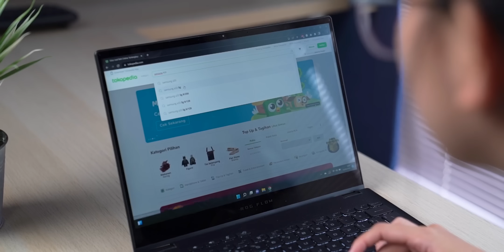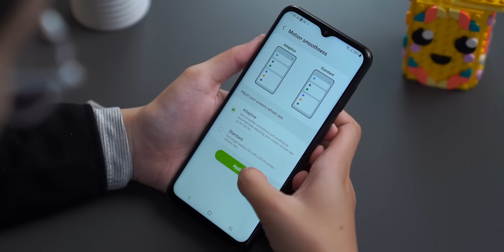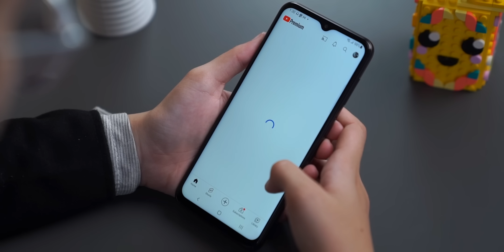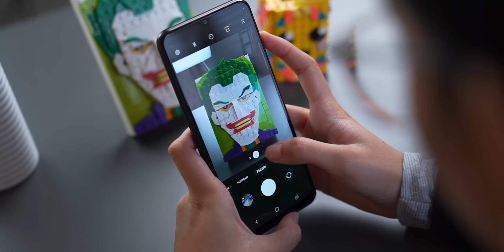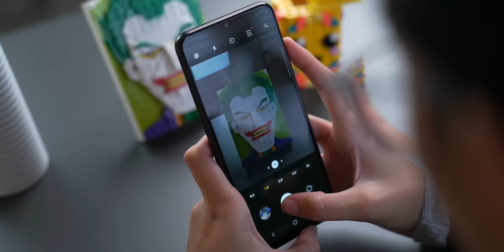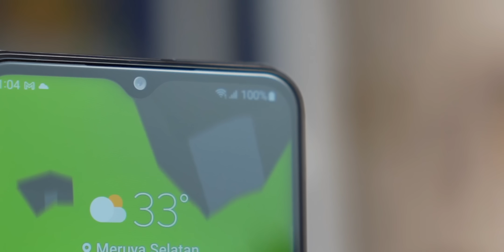BIKIN BINGUNG, kenapa Samsung bikin hape ini 🤨 | Galaxy M33 Indonesia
Kayaknya bukan cuma gw doang yang bingung sama strategi Samsung ngerilis banyak banget hape entry dan midrange. Termasuk Galaxy M33 5G ini yang membingungkan target market-nya buat siapa.. Setelah mikirin 3 hari 3 malem akhirnya gw nemuin jawabannya...

Chipset: Exynos 1280 5G
GPU: Mali-G68
RAM: 6/8 GB
Storage: 128 GB (microSD dedicated)
Layar: TFT PLS 6,6 inci
Resolusi: 2.408 x 1.080p 120Hz
Baterai: 5.000 mAh (25W)
Kamera belakang: 50 MP (wide) + 5 MP (ultrawide) +2  MP (depth) + 2 MP (macro)
Kamera depan: 8 MP
Speaker: Mono
OS: OneUI 4.1 (Android 12)
Fitur tambahan: Fingerprint (tombol power), jack audio, accelerometer, proximity, gyroscope